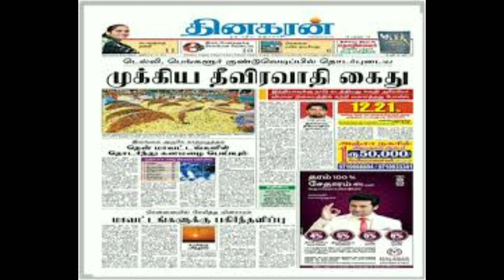Genaral knoledge|සාමාන්‍ය දැනීම|තරඟ විභාග සඳහ|Exam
මෙම වීඩියෝ මගින් ඔබටඅවශ්‍ය සාමාන්‍ය දැනීම පිරනමනු ලබයි.ඒ වගේම තරඟ Exam විභාග සඳහා ඔබට සූදානම් වීමට මග පාදයි .මෙම වීඩියෝවට අමතරව තවත් වීඩියෝ සීයකට අධික ප්‍රමාණයක් දක්වා ඇත... ඔබේ සහයෝගය චැනල් එක සබ්ස්ක්‍රයිබ් කර ලබා දෙන්න.

🏵️🏵️Special  credit
photos credit to their original first owner.

Exam
Srilanka
Sinhala
knowledge
Srilanka exam
sinhala exam
goverment exam
සාමාන්‍ය දැනීම
genaral knowledge
nobel
gift